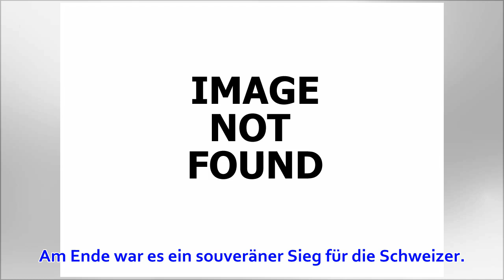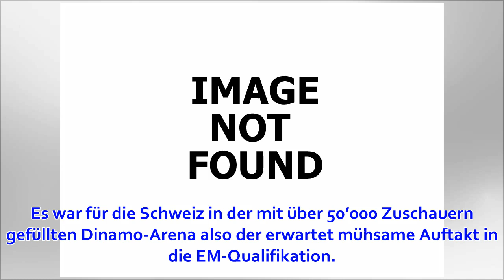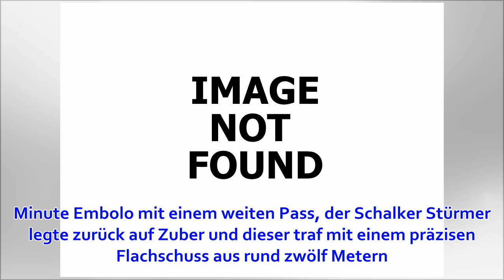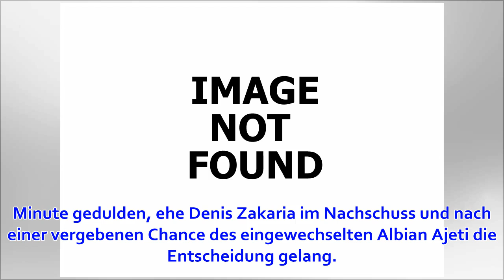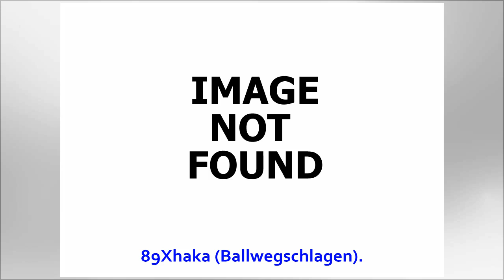Schweizer Nationalmannschaft siegt zum Auftakt der EM-Qualifikation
Die Tore für die SFV-Auswahl, die ohne die drei Offensivkräfte Haris Seferovic, Xherdan Shaqiri und Admir Mehmedi antreten mussten, schossen Steven Zu...